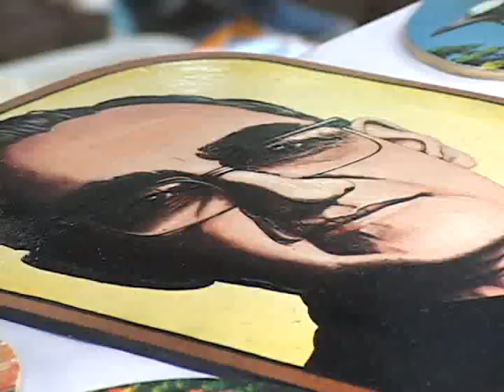FESTIVAL DE LA NARANJA ATV NOTICIAS 11 11 2013 ATV NOTICIAS EL SALVADOR